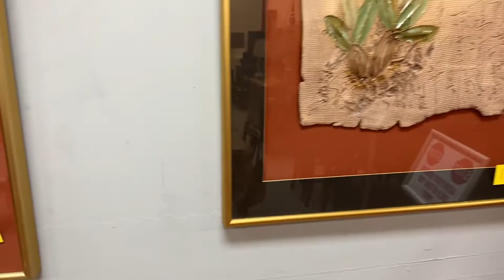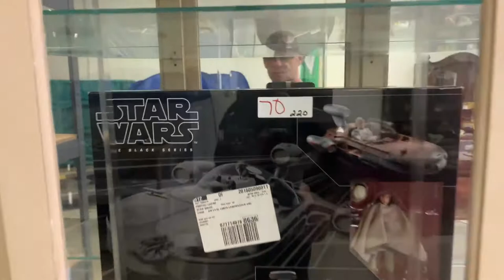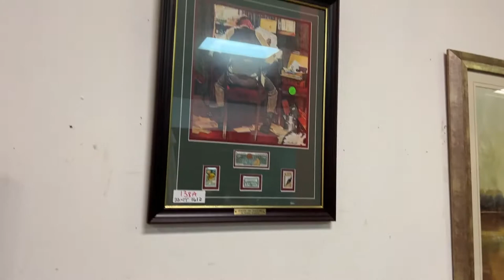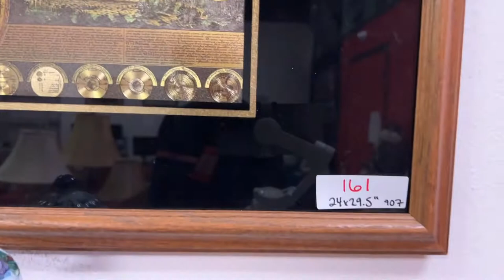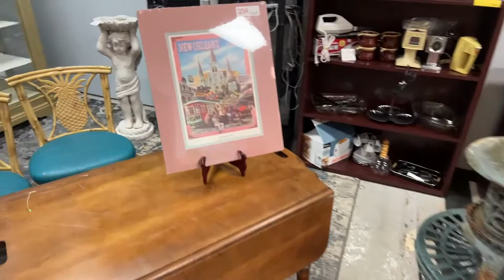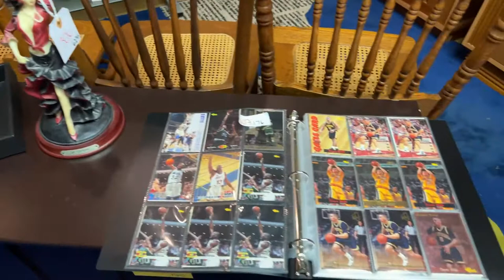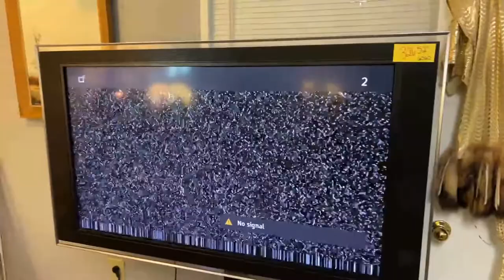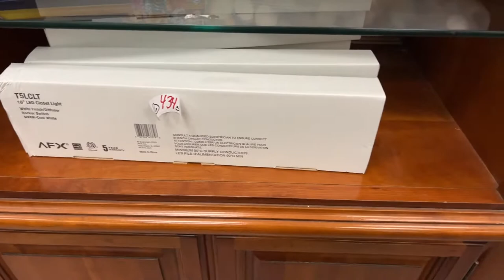Mega Auction Event bronsteinauction.com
Welcome to Bronstein Auction Co!
Our next live virtual auction is on Friday JULY 22nd 5PM
This is the best auction this year coming up!
We are your premiere live virtual auction house located in Longwood (Orlando) Florida!
Our live virtual auctions are like none other!  You bid in real time to a real auctioneer from the comfort and safety of your own home, office or wherever you may be!  You no longer have to sit in a crowded room for hours and then wait in line to check out. Now you bid from home and come the following day to pick up! We have extended our pickup hours to 10am-4pm on Saturday!
We have expanded our preview hours on Thursday evening from 6-8pm and Friday (auction day) 2-4pm so you can come into our auction house located at 684 S US Hwy 17 92 Longwood FL 32750 to see the items in person and get registered to bid if you are not already registered. This is a public auction, so you do not need to be a dealer to bid, we do welcome our dealers too!
The auction begins at 5pm sharp and we go item by item as you see and hear the live auction you type your bid into the chat panel! This is a real live auction (no countdown clock here!). Please remember when bidding to make sure you chat panel says "everyone" so the auctioneer can see your bid!
to
1) See our video tutorial on how to get registered and bid
2) Preview the pictures and walkthrough video for each auction and/or estate sale
3) Sign up for our weekly auction alert emails to get notified first of our upcoming auctions, sales and special events!
We liquidate entire estates; businesses and we also accept consignments!  Put over 30 years’ experience and integrity to work for you!
Can’t be on for an auction, don’t worry we can proxy bid for you!
Auctioneer Lew Bronstein AU1714/AB1270 15%BP
We are located at 684 S US Hwy 17 92 Longwood FL 32750 just South of 434 behind the Wendy's